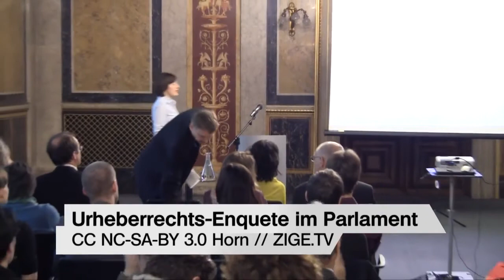▶ Parlamentarische Enquete zum Urheberrecht // Eröffnung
Eröffnung von NRAbg. Wolfgang Zinggl

Wem gehört der Content?
Parlamentarische Enquete der Grünen zum Urheberrecht am 11. März 2013, Wien

Können wir noch Kunst verwenden, ohne uns strafbar zu machen? Wer verdient am Content und wem nützt die Festplattenabgabe? Warum gibt es noch immer keinen Vertragsschutz für Kunstschaffende? Diesen und anderen drängenden Fragen zum Thema Urheberrecht widmen wir uns in einer parlamentarischen Enquete.

Dazu wurden die 100 wichtigsten österreichischen ProponentInnen zum Thema aus Wissenschaft, Kunst, Recht, Verwertungsgesellschaften und Interessensverbänden geladen.

IN SECHS FOREN WURDEN FOLGENDE SCHWERPUNKTE DISKUTIERT:

► Freie Werknutzung: Können wir noch Kunst verwenden, ohne uns strafbar zu machen?
► Streitpunkt Festplattenabgabe: Wer verdient am Content und wem nützt die Festplattenabgabe wirklich?
► Verwertungsgesellschaften: Wie transparent und demokratisch sind sie?
► Breitbandabgabe: Welche Schwierigkeiten bereitet eine Umsetzung?
► Vertragsrecht: Warum gibt es noch immer keinen Vertragsschutz für Kunstschaffende?
► Rechtsdurchsetzung: Kann geltendes Urheberrecht ohne Verletzung der BürgerInnenrechte durchgesetzt werden?